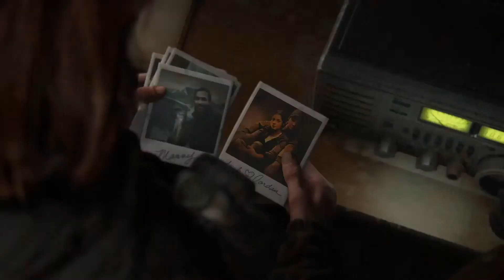THE LAST OF US 2 Walkthrough Gameplay Chapter 12: Channel 13 - No Commentary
Dina and Ellie finally arrive at the Channel 13 news station and expect to find Leah inside. After scaling alongside the building there will be a narrow ledge that will lead you into the news station. Once you make a shocking discovery inside,  the building will be swarmed with WLF soldiers. You are now tasked with escaping the building safely before more reinforcements arrive. There is no time to continue searching the building so be prepared to make a run for it. While running you will eventually be lead to a tunnel entrance where the next mission will begin.